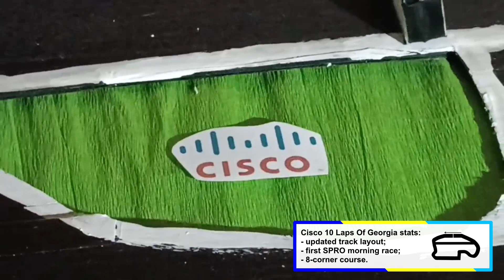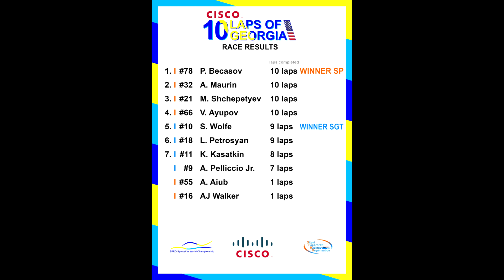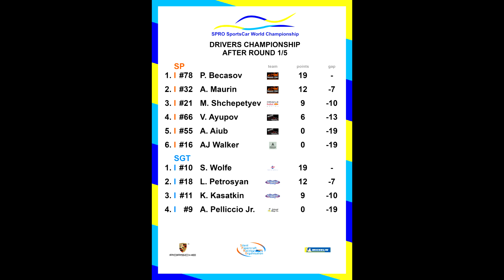Cisco 10 Laps Of Georgia | Round 1/5 | SSWC Season 1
First round of new championship organised by SPRO — SPRO SportsCar World Championship Season 1 Cisco 10 Laps Of Georgia, at redesigned road course layout of Georgia Superspeedway, USA.
10 laps of racing, 2 classes, 10 drivers and 1... We meant 2 winners!
Let's go racing, drivers!